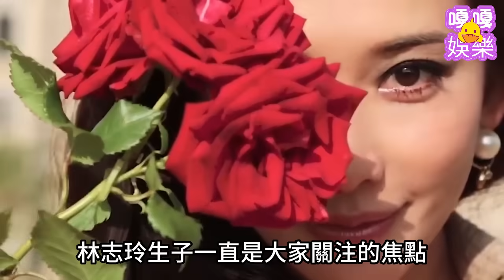就在剛剛！黑澤良平突然宣佈驚人決定，事關林家生死！林志玲當場傻眼：有必要這麼狠嗎？被騙4年痛哭抖出全部真相#林志玲